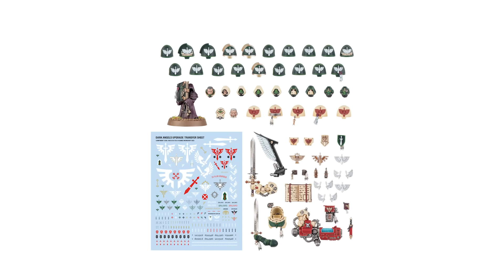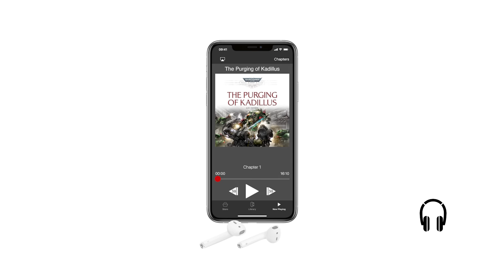This Week in Warhammer – The Unforgiven Rise Up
Asmodai and Belial lead a host of new Dark Angels miniatures for Warhammer 40,000.

Take a closer look at what's coming for pre-order next week